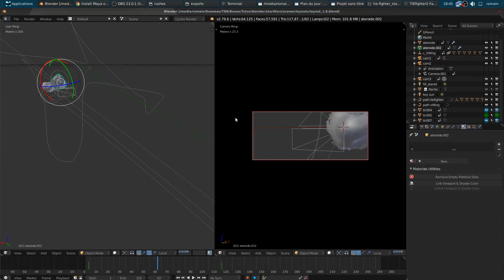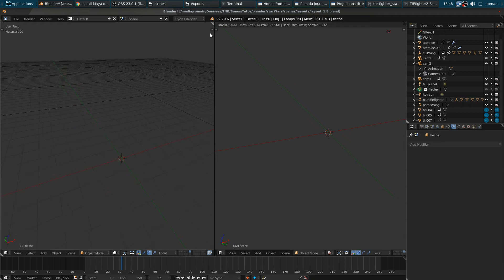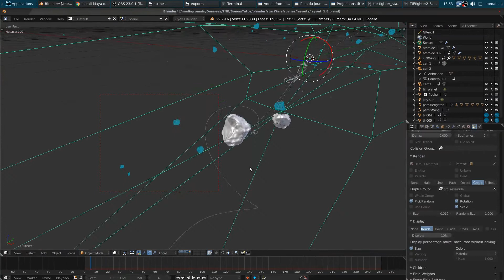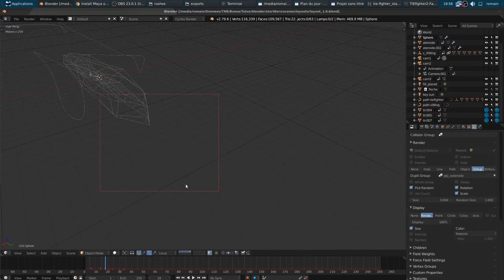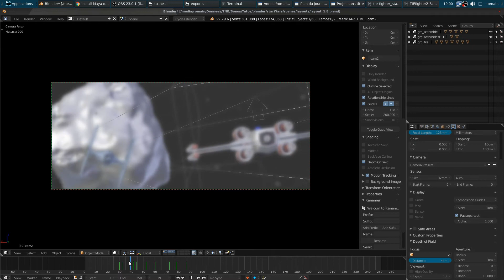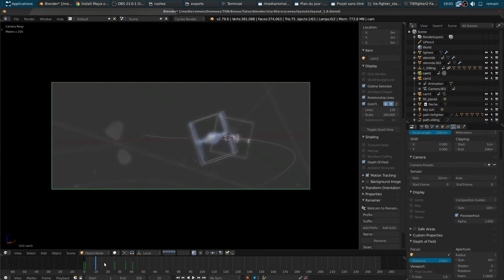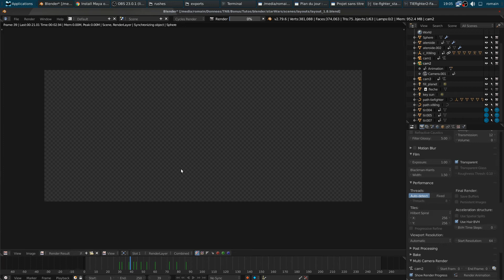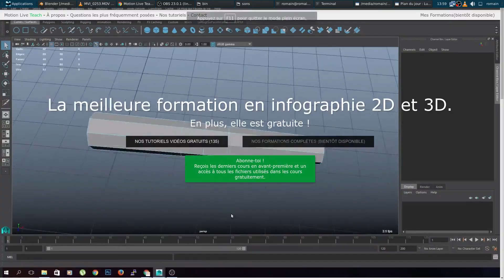BLENDER 3D : LES PARAMÈTRES DE RENDUS ET LA SCÈNE MASTER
Nous aidons les gens à pouvoir réaliser leurs rêves afin que leurs idées aient un impact sur le monde.

Aujourd'hui, on comprends fonctionne une scène MASTER et comment l'on y vient importer l’entièreté de nos assets.

En effet, sans la scène master, impossible faire un rendu de ton film !